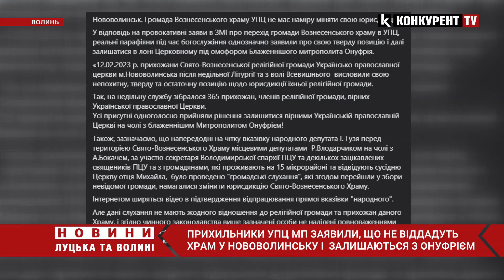СКАНДАЛ ❗ прихильники УПЦ МП заявили, що не віддадуть храм у Нововолинську і залишаються з Онуфрієм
У суботу 11 лютого парафіяни Свято-Вознесенського храму скликали збори та перейшли до ПЦУ за це перехід проголосувало майже сотня людей. Автоматично це означає, що також священник УПЦ Віктор Мельник більше не настоятель храму